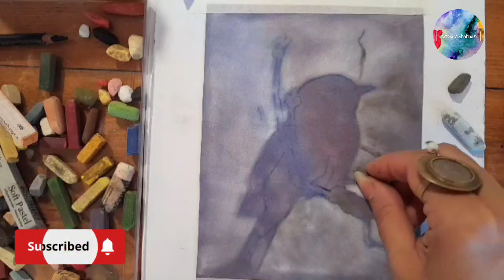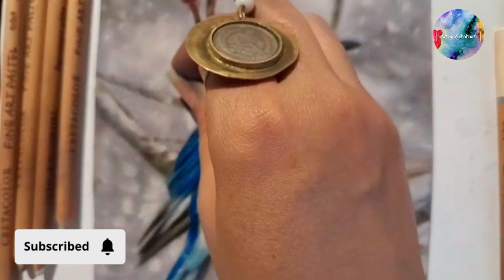"Soar into the Sun: The Magic of Color and Vibrancy in Bird Painting: pastel painting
In this painting, pastel colors magically come together, combining elegance and depth to portray life. Each drop of color, like a soothing melody from the instrument of life, adds a distinctive voice to this artwork, taking the observer on an extraordinary journey within themselves.

🌻🌞🎨👩‍🎨Tankyou 👩‍🎨🎨🌞🌻

art
Art sara shahbazi
art Green
art pastels
art modelling
art modern
نقاش
نقاشی
نقاشی_ پاستل
نقاشی_ آسان
نقاشی _ رنگ_ روغن
نقاشی_ پرنده